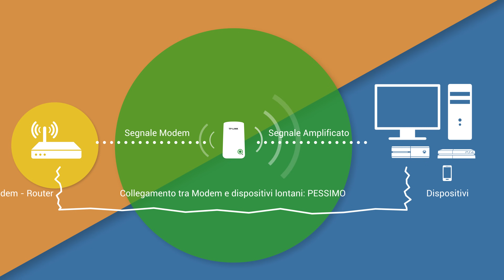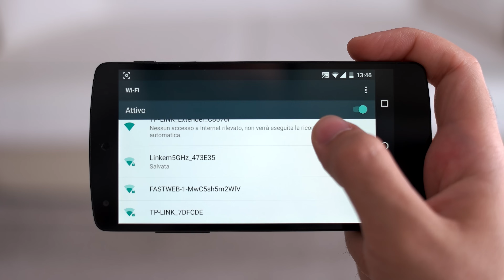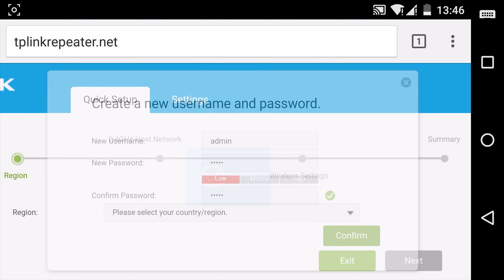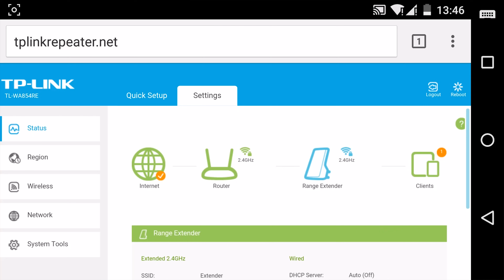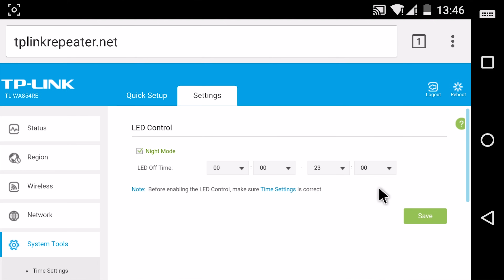Wireless Range Extender TP Link - Velocizza il tuo WiFi in 5 minuti (2019)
Se la tua connessione è debole, puoi velocizzare il tuo wifi con un Wireless Range Extender. Ti propongo il modello della TP LINK, perché mi ha cambiato la vita! Puoi connettere smartphone, TV, PC, console e qualsiasi altro dispositivo wifi.

Ritengo che questo sia tra i migliori range extender in circolazione. Lo configuri in 5 minuti e sei subito pronto a navigare! In questo tutorial ti spiego come configurare l'extender della TPLink, ma di seguito puoi trovare anche le istruzioni su come risolvere i principali problemi di connessione

Aggiungi subito l'extender dual band al carrello

Per una migliore ricezione, consiglio il modello TP Link TL WA850RE

💰 ACQUISTA I NUOVI MODELLI
Range Extender Dual Band 2.4 / 5Ghz (riduce interferenze)
Range Extender con porta LAN/Ethernet

📋 LEGGI LA GUIDA COMPLETA per configurare il TPLINK TL-WA854RE Extender WiFi

✔️ ASPETTI POSITIVI
1. Estende il segnale Wi-Fi in casa
2. Consuma poco – 3 Watt
3. Nessun software richiesto
4. Prezzo – dai 20 ai 30 euro, ma può variare nel tempo
5. Poco ingombrante – serve solo una presa elettrica

❌ ASPETTI NEGATIVI
La versione che supporta solo la frequenza 2.4Ghz potrebbe subire interferenze da altri dispositivi. Pertanto consiglio l’acquisto della versione Dual Band 2.4 / 5Ghz per stare tranquilli

⚠️ NOTA BENE
Il Range Extender ti permette di sfruttare la connessione di casa tua al massimo. Ma se hai un piano Internet fino a 20 Mega, puoi arrivare fino a un massimo di 20 Mega (non di più). Posizionalo a metà strada tra il modem e i dispositivi che intendi collegare. In alternativa, prova diverse prese elettriche fino a che non trovi quella che ti dà i migliori risultati.

Buona visione da TutorialMore.

YT Setup (lista completa)
Il mio PC (lista completa)

Fotocamera 4K
Monitor esterno 4K
Microfono RODE
Microfono H2N
Luce LED Godox
Luce LED Andoer
Softbox 120cm

🖥️ IL MIO PC MINI ITX
Monitor BenQ 25"
Processore i7 8700K
Dissipatore Cryorig C7
Scheda Madre ASUS
NVIDIA GTX 1660Ti
RAM Corsair 32GB DDR4
SSD Samsung 500GB
Alimentatore 500W
Case SilverStone ML08B-H
Mouse Logitech
Tastiera Logitech